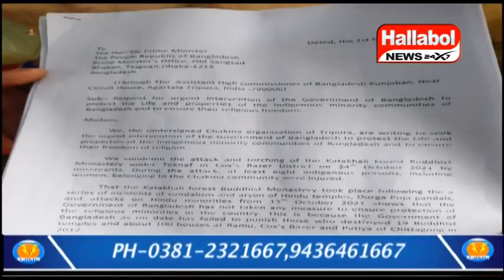বাংলাদেশের সহকারি হাইকমিশনে ডেপুটেশন দেন আটটি চাকমা সম্প্রদায়ের এসোসিয়েশনের কর্মকর্তারা।